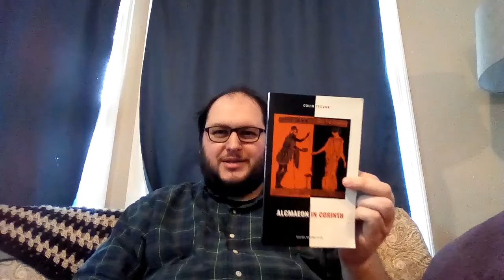Colin Teevan's Alcmaeon in Corinth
This video discusses Colin Teevan's play Alcmaeon in Corinth, which is a reconstruction from a few fragments of a Euripides play. The play is largely about the twisted sexual and financial relationships among Alcmaeon (a hero who murdered his mother and is not fated to sleep with a ton of women), Creon (who wants to have sex with Tisiphone, whom he thinks is his daughter but is actually Alcmaeon's daughter), Cruesa (Creon's queen, who is convinced that he will throw her out if/when he sleeps with Tisiphone), Tisiphone (to whom things mostly just happen), and Nikarete (the priestess of Aphrodite who takes Tisiphone to become a prostitute in the temple, where both Creon and Alcmaeon come pretty close to sleeping with her). It's a complicated play.